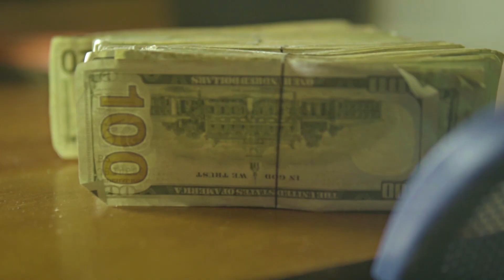Truss Bands x ABMOE Kush - No Hook (Official Video) | Shot